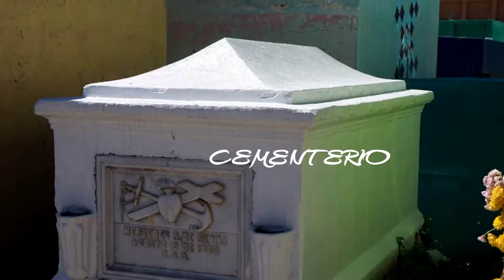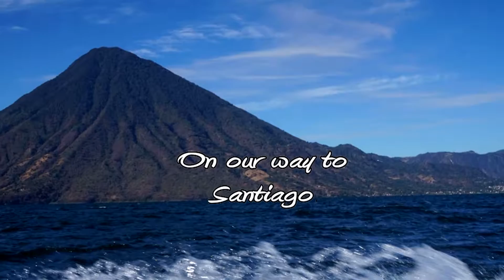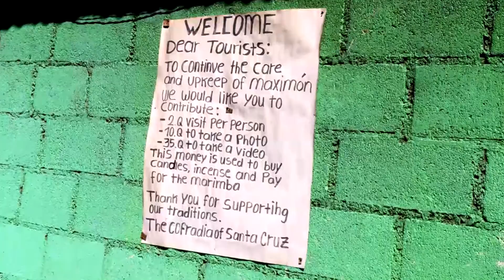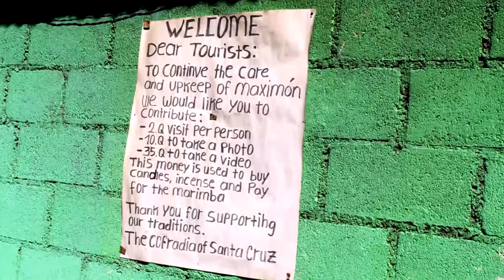Lake Atitlan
Mayan  towns near and around Lake Atitlan